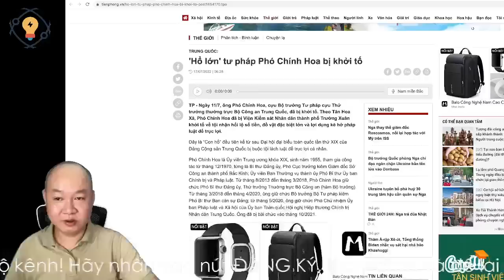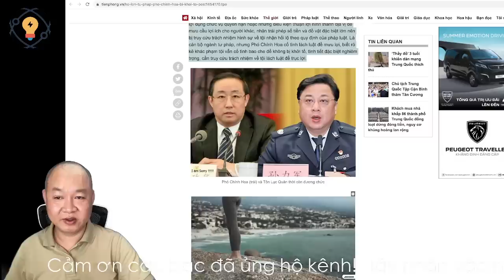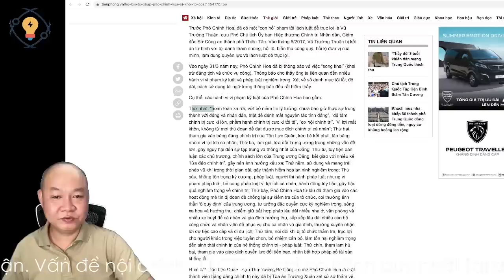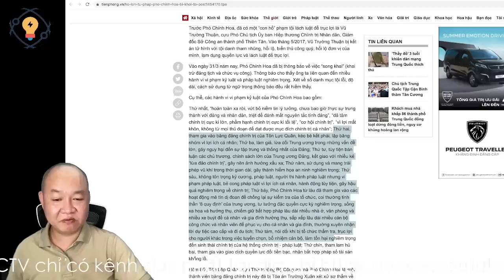1422🔴 TQ nghiêm thật! Đã bắt Tôn Chính Hoa BT Bộ Tư Pháp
Hoặc có thể ủng hộ theo số tài khoản dưới đây:
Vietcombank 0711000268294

✅ Cảm ơn bạn đã xem video : 1422🔴 TQ nghiêm thật! Đã bắt Tôn Chính Hoa BT Bộ Tư Pháp I Chang Chang TV